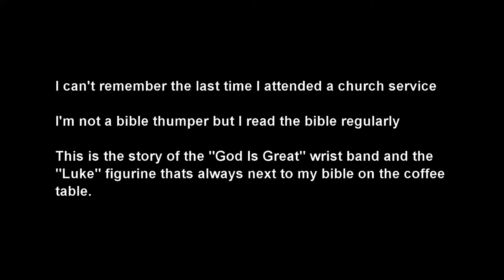Real life survival story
the story about the "god is great" wrist band and the Luke figurine on my coffee table.

It seems like every single time I do a long distance hike, I have these massive spiritual encounters. Back in 2018 when this happened, I said some day I would tell the story when I was ready and because of another circumstance I am now ready. And someday when I am ready to tell the other story ... I will share it too.

From Joseph Smith: prophet of the restoration
preacher to joseph smith sr:  you seem like a god fearing man but I don't see you in the congregation.
joseph smith sr:  it seems that preaching now a days, teaches folks to fear god too much and trust in him too little